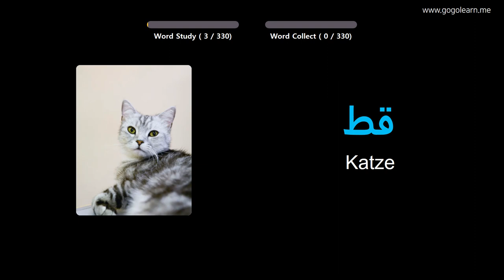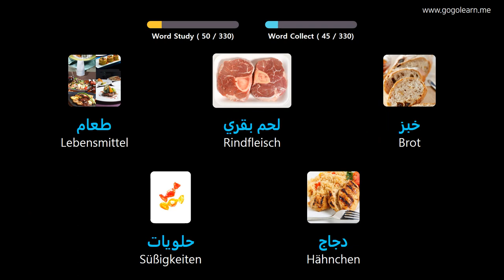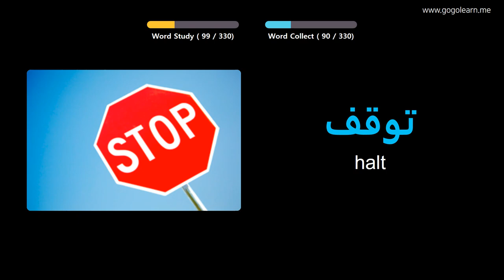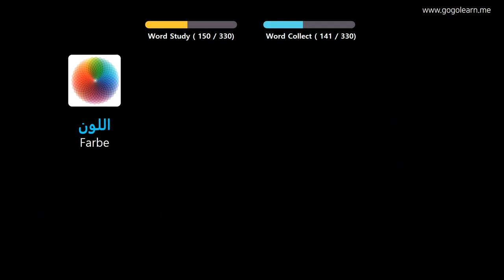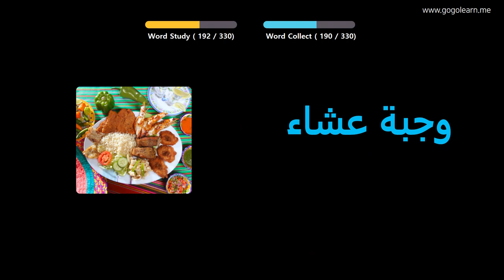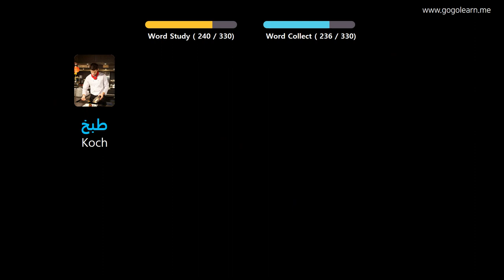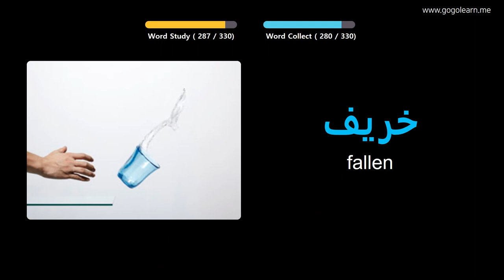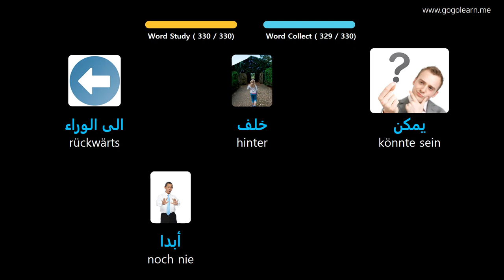Arabisch Lernen Durch Bilder |Arabisch Wortschatz Zuhören während der Fahrt | Golearn